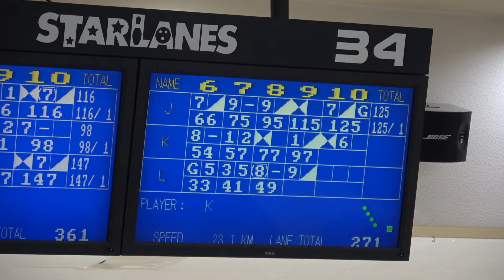【今宮健太自主トレ】TEAM健太ボーリング大会！！！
『人の為に曲を作る』『誰かの為に歌を歌う』をモットーに歌手活動、タレント活動をしている下松翔です。

◎登場曲
福岡ソフトバンクホークス